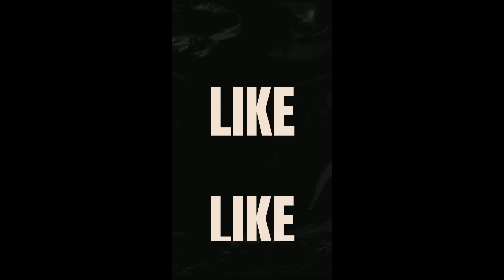Interview with Laura Biewer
In this episode of The Notary Podcast, host Daniel C. Lewis sits down with special guest Laura Biewer, renowned Notary Coach and mentor. Laura shares her journey from building a thriving notary business to becoming a sought-after coach. Whether you’re a seasoned notary or just starting out, Laura’s insights will inspire and empower you to elevate your career. Don’t miss this engaging and informative conversation!

This is an interactive podcast where you can ask questions and request topics by going to our special

Want to learn more about the notary industry and / or receive high quality notary products.

Want to learn more about Legal Service Plans and how they can help your business:
Dclewis.wearelegalshield.com

Join our professional notary network by signing up with us

Become a kidney donor:  Daniel Lewis Needs a Kidney | Can You Help? (nkr.org)